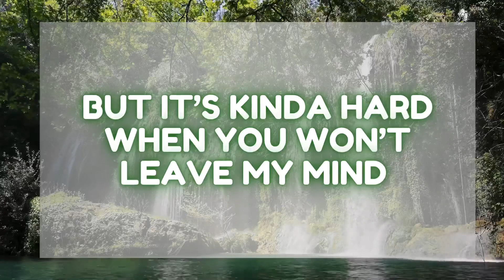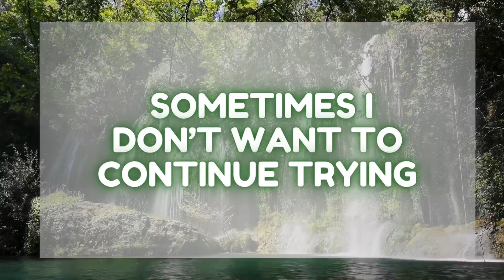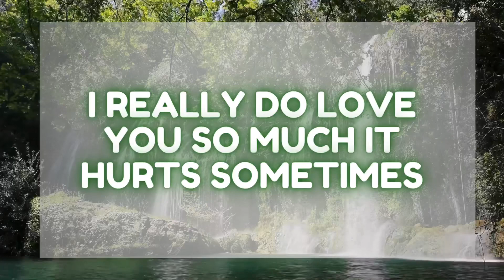Divine Feminine To Divine Masculine 🚨 | Daily Timeless Channeled Messages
Hello lovelies. I hope you enjoyed the daily tarot reading for divine masculine and divine feminine counterparts , twin flames , soulmates and anyone else looking for guidance. I am a Tarot Reader so i channel from my cards to create these wonderful readings for you. Please be respectful in the comments.